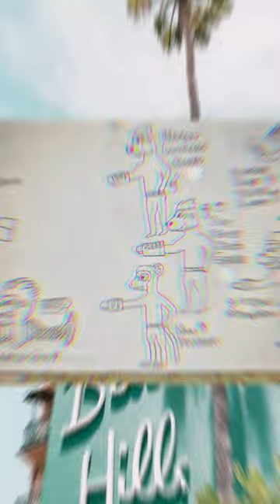Animal🦍Powers Primates [🦍,🦍,🦧,🦨,🐵]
Member :
🔥(Fire) Silver Back Gorila
💧(Water) Lowland Gorila
🌪(Wind) Orangutan
⚡(Electric) Ring Tailed Lemur
☄(Land) Tarsier